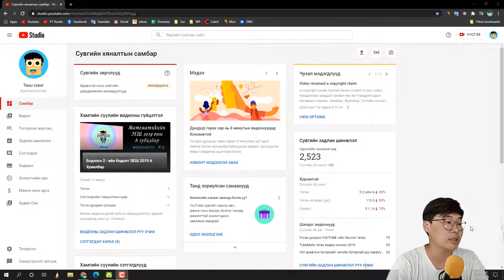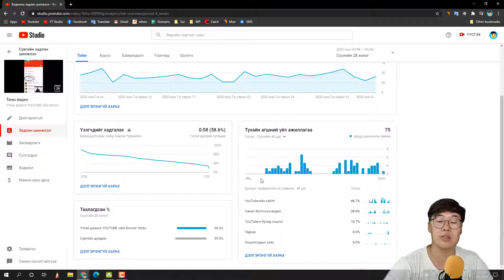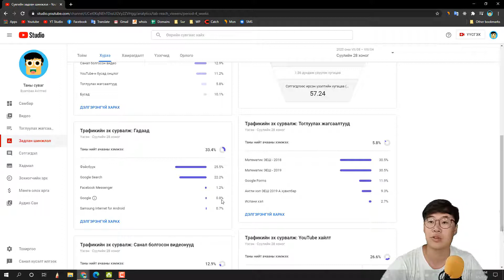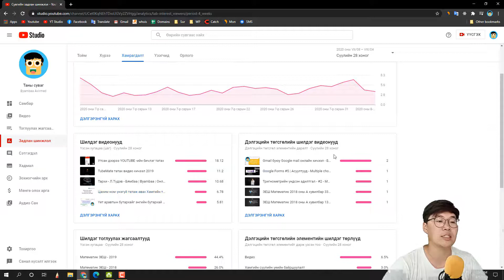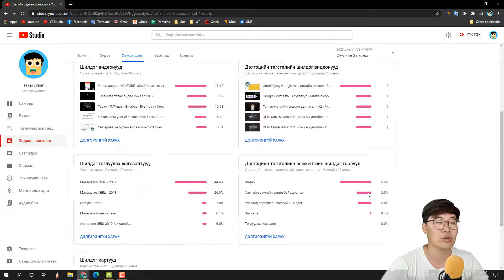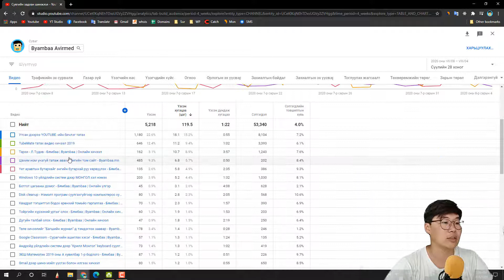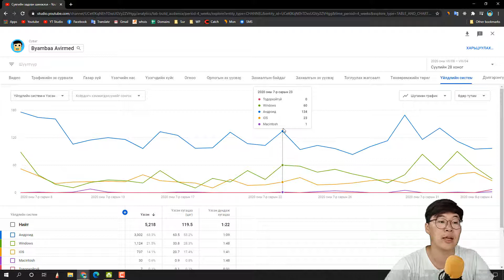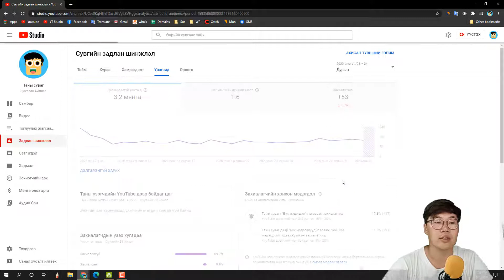Youtube analytics буюу Задлан шинжлэл цэсийг хэрэглэх БҮРЭН ТАЙЛБАР - Byambaa.mn